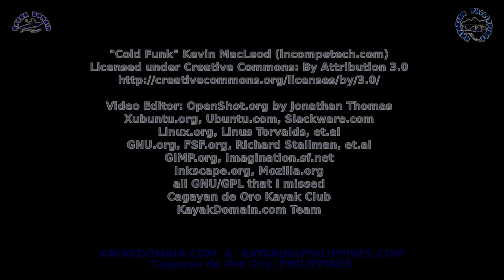Night Driving From LKKS Mall To Bulua via Kauswagan Highway, Cagayan de Oro In Less Than 5 Minutes